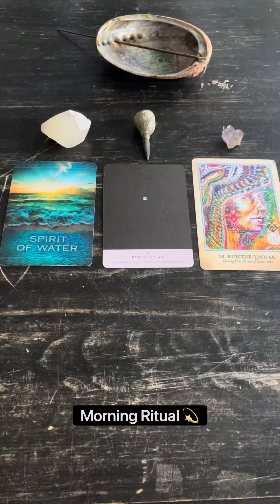Available Crystals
Head to IrisUnique.com/Ritual to learn more about these specimens/purchase if they call to you 💫